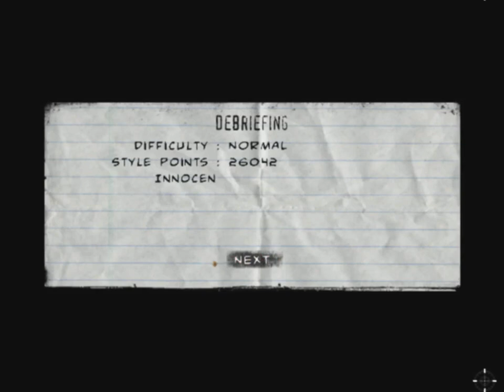THE PUNISHER Gameplay Walkthrough Episode 2 "Central Zoo" (PC - No Commentary)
The Punisher Gameplay Walkthrough Episode (Part) 2 includes Frank having to go to The Central Zoo to save a kidnapped Joan from Bushwacker and the Assault on Grey's Funeral Home. This walkthrough for The Punisher will include the Full Game, any Bosses, Cut Scenes, Main Missions, Gameplay and Ending.

The game's story is a loose mixture of the 2004 film, as well as the Vol. 5 (2000) and Vol. 6 (2001) series of comic books. Actor Thomas Jane reprises his role as Frank Castle/The Punisher. The game features many cameo appearances from Marvel Comics characters, such as Iron Man, Nick Fury, Black Widow, Matt Murdock (the alter ego of Daredevil), Bushwacker, Kingpin and Bullseye. Also present are several characters from the Welcome Back, Frank storyline such as detectives Martin Soap and Molly von Richthofen, the Punisher's neighbors Joan and Spacker Dave, Ma Gnucci, The Russian and General Kreigkopf.

The game begins with a cinematic of the Punisher (Thomas Jane) killing several footmen of the Yakuza. After he leaves the building, he is apprehended by law enforcement in front of an unknown building. He is then transferred to Ryker's Island and interrogated by police detectives Molly von Richthofen (Julie Nathanson) and Martin Soap (Michael Gough). The majority of the game occurs in flashbacks during this interrogation.